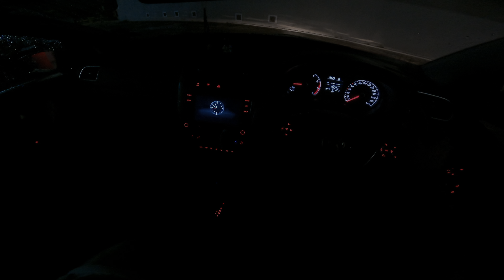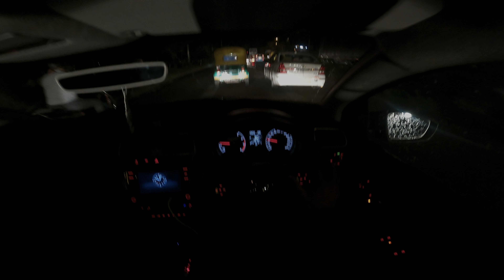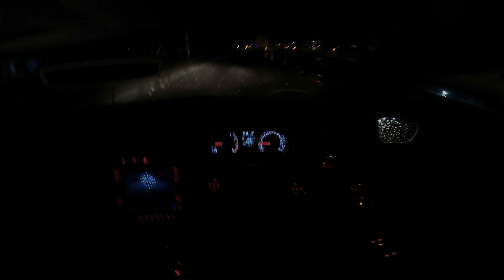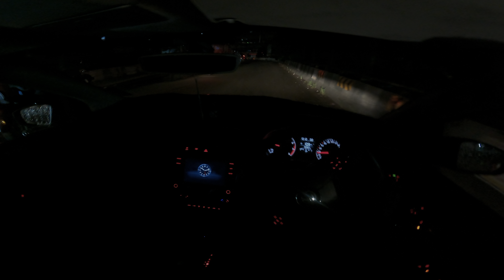POLO POV | Driving in Bengaluru at night - Sarjapura to Bommanahalli | HDR | Volkswagen Polo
Shot on GoPro Hero 9 - 4K30FPS superview
Upscaled to HDR in FCPX